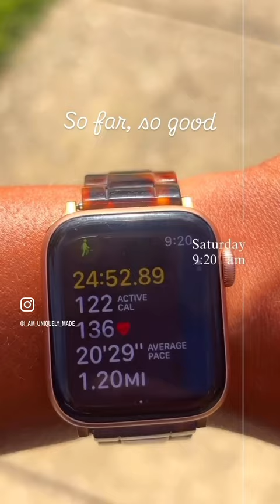Spend a Saturday with me | Timestamped through IG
☞In this video, I recorded a day in the life, timestamped thru IG

🤳Personal IG- @i_am_uniquely_made_

ABOUT ME AND THE VISION OF MY CHANNEL:↓

I'm Monique but known on YouTube as I am Uniquely Made. This name embraces my identity in Christ and keeps me reminded to continuously live out that identity because God did, in fact, create me uniquely (Psalms 139:14). On this channel, if you can't tell, I really don't have a niche. I guess in essence, my niche would be sharing my life. Through vlogs, tutorials and even encouraging word videos, you get to know me as a person. I am a multi-faceted woman with many roles. I'm a child of God, a wife, a mother but I am still me too and I'd like to share all of those parts with you. I am always encouraged by the lifestyle of another. I think it has tremendous influence in our lives, whether good or bad. But I pray my life encourages the good,. To keep you pressing on, pressing forward, trying new things, creating boundaries, setting values and appreciating what you have while keeping faith on the things you like to see come to pass.